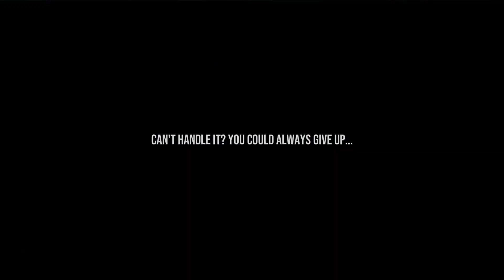NGU 6-4 Perfect Run - Hard Coded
Achieving the 'Perfect Run' of World 6's fourth level, Hard Coded. I define the 'perfect run' as obtaining all the coins, finding the item, beating the speedrun time all without dying. (The game considers a perfect run just not dying, I wanted to go higher)

The game is Never Give Up, a brutally hard platforming game where you have to beat levels that get increasingly harder and longer the deeper you go. Each level usually has between 4 and 6 'iterations' of it.

The game tracks whether you achieve a time trial goal, get the items, beat the level deathless and if you get all the coins. This playlist will have me tackle all of those subjects, with 'Perfect Runs' being all four things at once.

Check out the spreadsheet of all of my Challenges